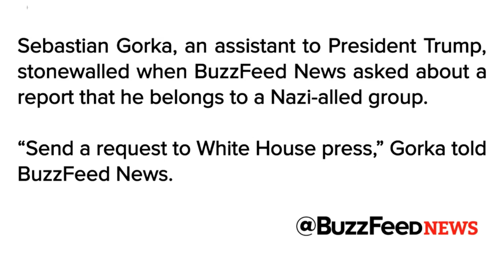Sebastian Gorka Officially Outed As 'Sworn Member' Of Nazi Secret Society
In this Majority Report clip, we go over Forward.com's exclusive piece of reporting that came out today that quotes leaders of tktktk confirming that DOCTOR Sebastian Gorka, Trump's top counter-terrorism advisor, is a sworn member of the Vitézi Rend, a Hungarian group that originated as a loyalist society during the years prior to WWII and collaborated with the Nazis to persecute and deport Jews before and during the war.
From Forward:
"Gorka’s membership in the organization — if these Vitézi Rend leaders are correct, and if Gorka did not disclose this when he entered the United States as an immigrant — could have implications for his immigration status. The State Department’s Foreign Affairs Manual specifies that members of the Vitézi Rend “are presumed to be inadmissible” to the country under the Immigration and Nationality Act.

Gorka — who Vitézi Rend leaders say took a lifelong oath of loyalty to their group — did not respond to multiple emails sent to his work and personal accounts, asking whether he is a member of the Vitézi Rend and, if so, whether he disclosed this on his immigration application and on his application to be naturalized as a U.S. citizen in 2012. The White House also did not respond to a request for comment.

But Bruce Einhorn, a retired immigration judge who now teaches nationality law at Pepperdine University, said of this, “His silence speaks volumes.”

The group to which Gorka reportedly belongs is a reconstitution of the original group on the State Department list, which was banned in Hungary until the fall of Communism in 1989. There are now two organizations in Hungary that claim to be the heirs of the original Vitézi Rend, with Gorka, according to fellow members, belonging to the so-called “Historical Vitézi Rend.” Though it is not known to engage in violence, the Historical Vitézi Rend upholds all the nationalist and oftentimes racial principles of the original group as established by Horthy."